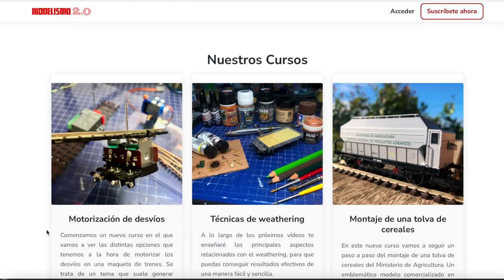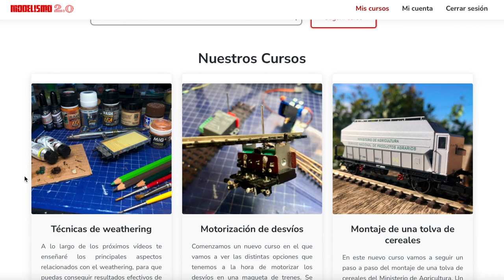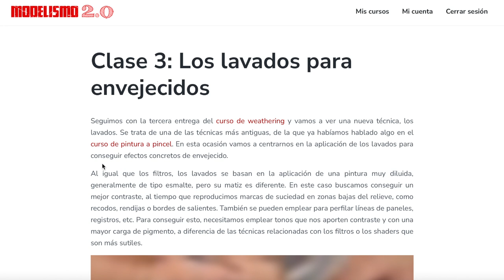EPISODIO 13 - Camión Barreiros de Campsa (escala 1:87) | Otero Scale Models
En este nuevo vídeo te muestro el proceso completo de construcción y pintura de un kit en resina y detalles en fotograbado del Barreiros 8235 (fabricado por Otero Scale Model ), en escala 1:87 ( H0 ).

¿Dónde encontrar los productos mostrados?
   -Camión Barreiros 8235 de Campsa. OTERO SCALE MODEL B8235/A

⭐️ Decenas de cursos y tutoriales sobre nuestro hobby ⭐️